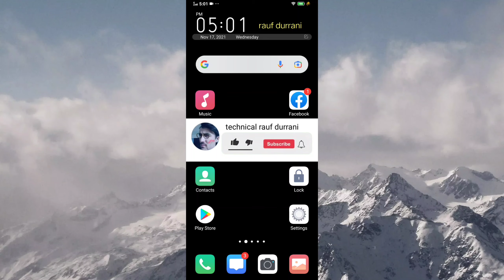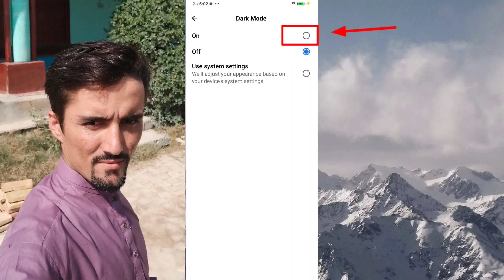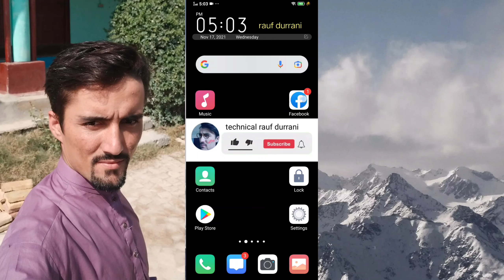how to change Facebook whait color Facebook ka dark mode Kaise on kare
I'm on Instagram as @raufdurrai. Install the app to follow my photos and videos.
This vlogger makes great videos! Come watch!